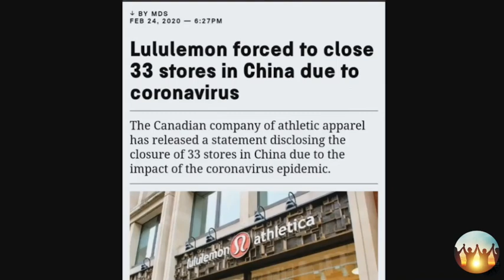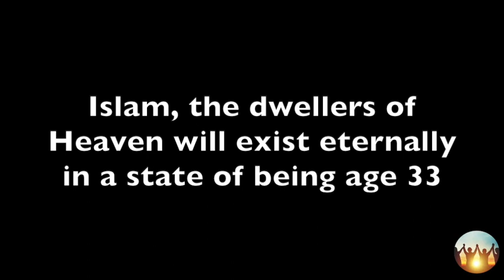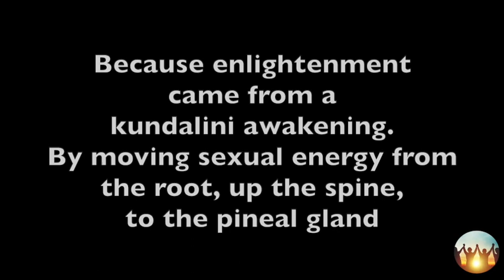COVID33 The Symbolism And The Meaning To Why That Number Is Everywhere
In the beginning of the Convid Plandemic the number 33 was seen everywhere in the official figures especially in the US.

Yes 33 is connected with Freemasonry and Yes the US was completely founded by Freemasons

But what does it mean and why do they use it this way.

All these platforms are heavily censored, I don’t monetise my channel so I do it only to get some truth out there and because I want to do my bit to help.

Link showing Number 33 on the Convid official numbers